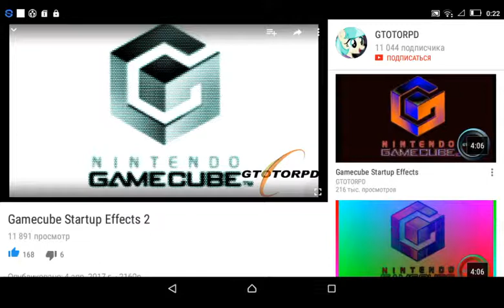Gamecube Effects 2 Copyable